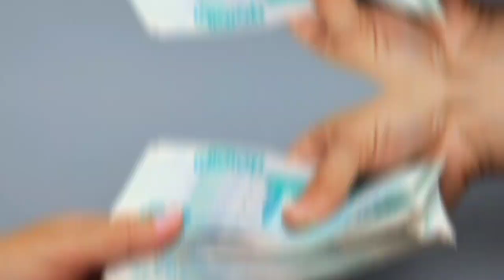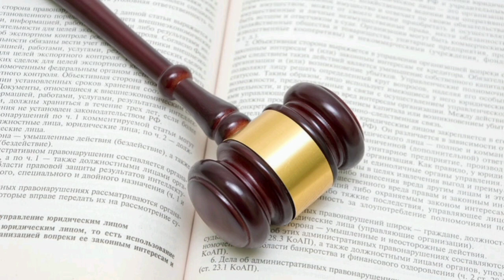Շտապ ՝ Նոր մանրամասներ Գարեգին Բ-ի եղբոր տղայի ձերբակալությունից.Տեսեք ոնց է ԱԱԾ-ն տանում.Ուղիղ եթեր